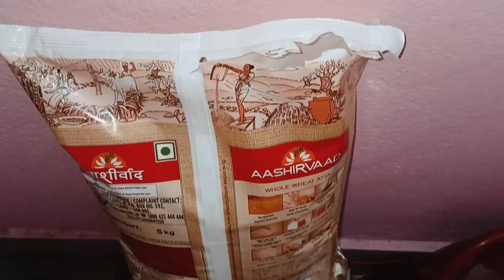Kya Aapne Maggi K Sath Roti Khaya Hai | Village Girl Cooking | Village Girl Vlog | Daily Vlog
Hello Guys Is channel mein aapka bahut bahut WELCOME hai 👇👇👇👇👇👇👇👇👇
Welcome To " SANGEETA KUMARI VLOGS "

About This Video :-  Kya Aapne Maggi K Sath Roti Khaya Hai | Village Girl Cooking | Village Girl Vlog | Daily Vlog |

Dosto Hamare youtube cahhnel ki family ko bada karne ke liye Dil se Thank You is Video ko apne freinds & family ke sath share kare or mere channel ko subscribe karen
mujhe support kijiye Kyoki isse mujhe or Bhi video banane mein Motivation milti hai.